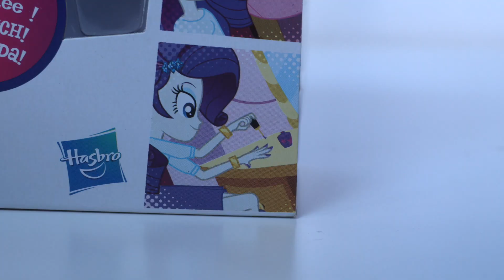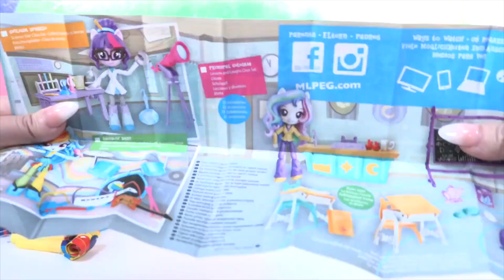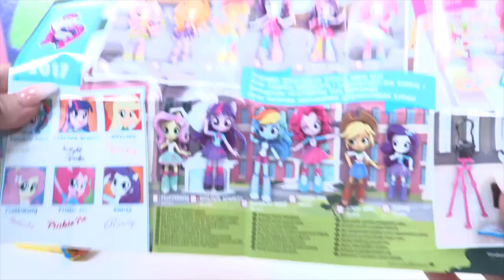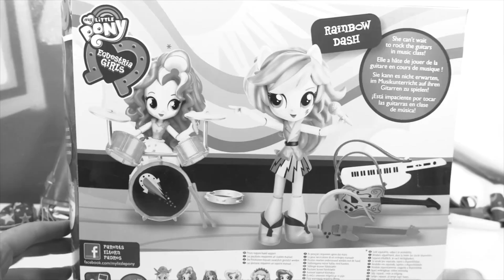MLP Minis Switch 'N Mix Fashion For Rarity + Rainbow Dash Rocking Music Class Set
Hey Little wonders 💖 💖 💖  Thanks for coming back!!!
Today we are gonna be looking the MLP Minis Rarity switch and mix! I need your help on that guys because I am not sure which one to choose! I like the third outfit! How about you?? :D Also we have Rainbow Dash with her awesome music class set! Enjoy guys:D